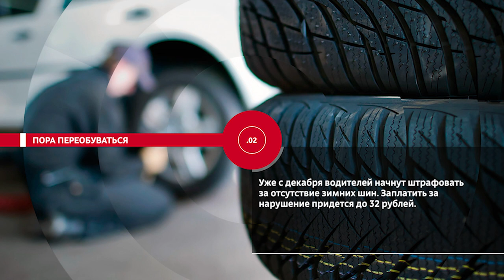НОВОСТИ ЭПИЗОДЫ 17 11 2022